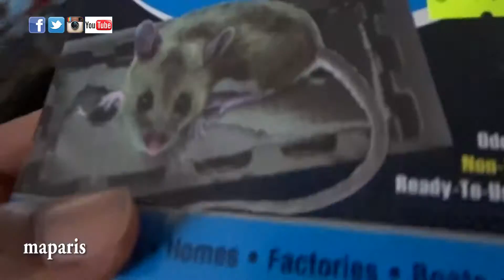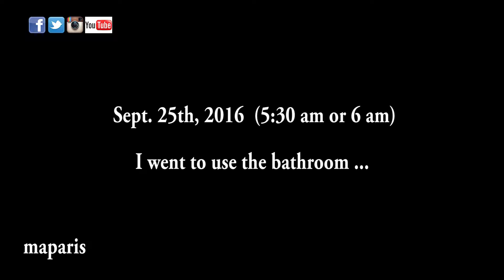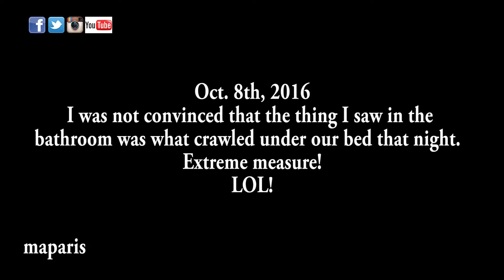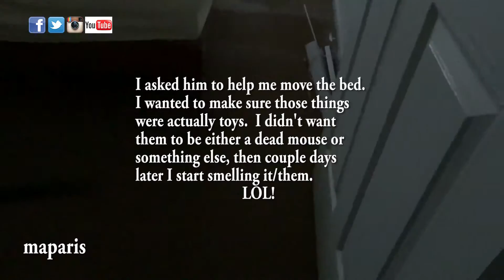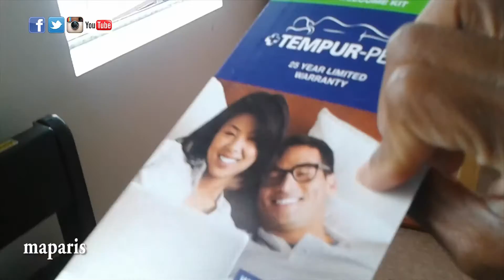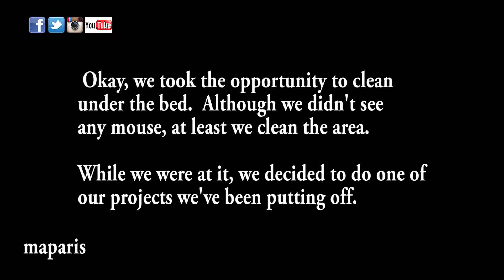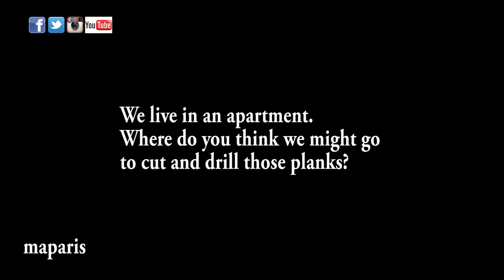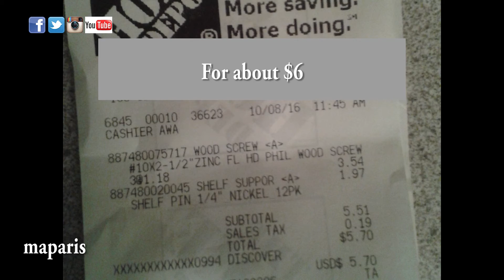Imaginary Mouse Made Us Do It